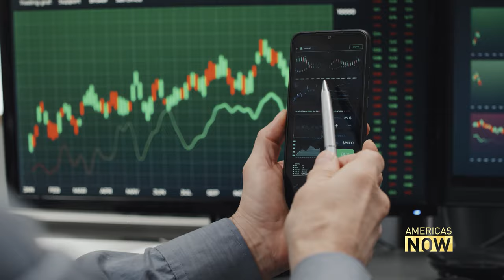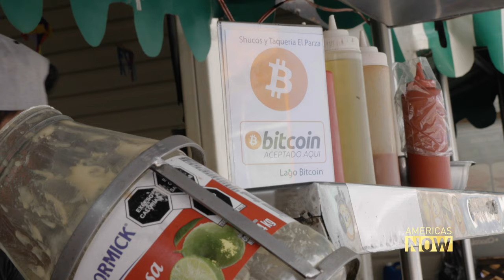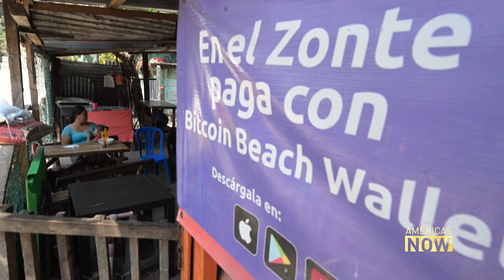Unlocking the Potential: Cryptocurrency Adoption in Latin America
Uncover the secrets of crypto adoption in Latin America with Silvina Moschini, founder of Unicoin! From the New York Stock Exchange to the forefront of blockchain innovation, witness the rise of a new era in finance.